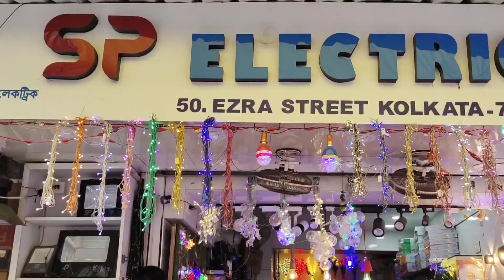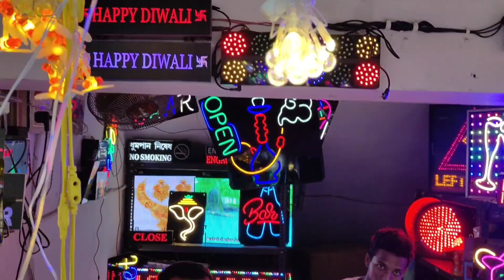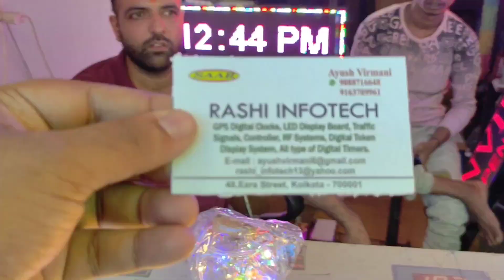Wholesale Light Market in Kolkata || Diwali Light Market || অনেক কম দামে Diwali লাইট পেলাম...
Last wednesday in this month I went to visit barabazar for diwali shopping.
For more details and information please go through the video.Hope you will enjoying this video.

So please watch the full video to know about the entire Wholesale Market in Kolkata...And stay tune with me for new videos 📽️ & SUBSCRIBE to my youtube channel and press the bell icon for Video notification.